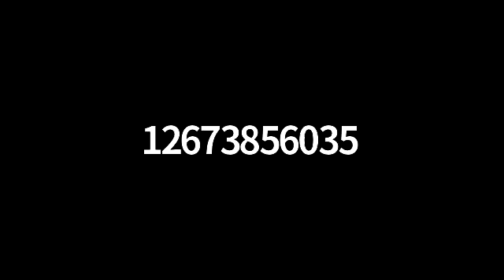Freedom Sermon by Elder Dever Knowles on November 14 2020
Sermon Title: Freedom
Freedom from the penalty of sin
Freedom from the power of sin
Freedom from the presence of sin